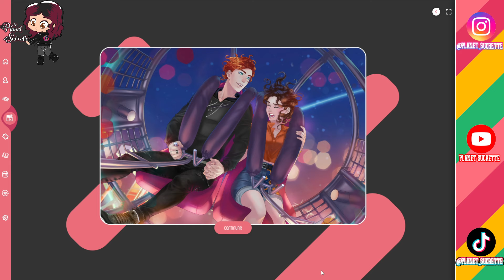Ruta Thomas Corazón de melón nueva Generación episodio 6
(ɔ◔‿◔)ɔ ♥     ≧◉◡◉≦                   (⊙.⊙(☉̃ₒ☉)⊙.⊙)